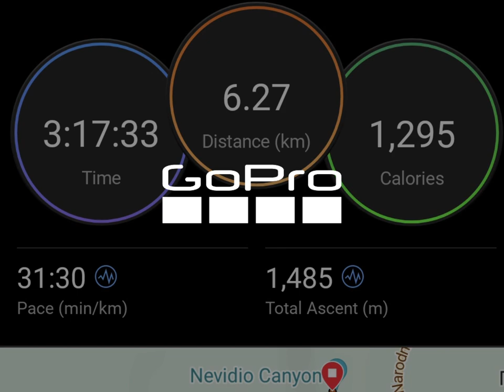Canyoning adventure in Durmitor Park Montenegro (Nevidio canyon)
A great adventure: canyoning in Nevidio in Durmitor park, Montenegro.

2,5 hours descending the canyon: walk, swim, jump and slide; then 45min walk uphill.

Professionals guiding: @DurmitorAdventure.